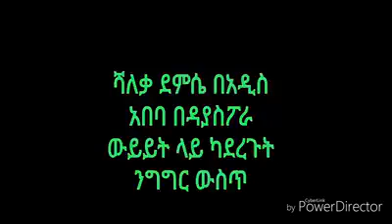Diaspora Discussions - Major Demissie Amose